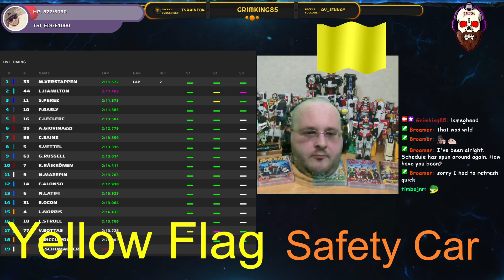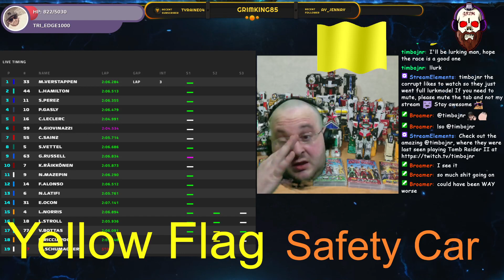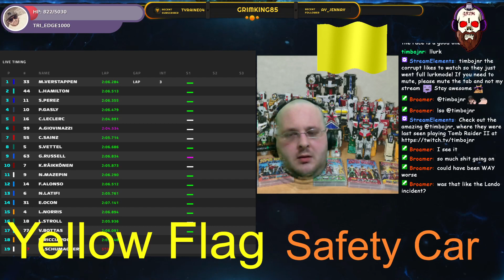Formula 1 Mexico City Grand Prix commentary/watch along and chat 7/11/21